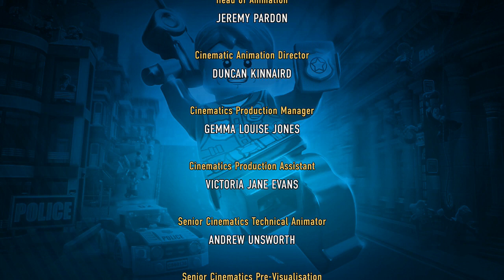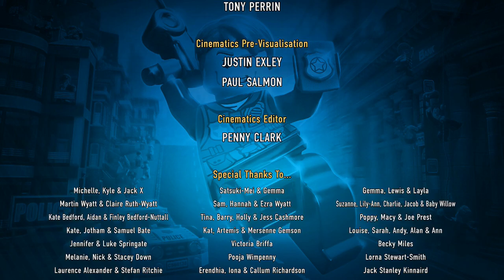Moon - THE END - Lego City Undercover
While your hopefully laughing at the silly things we do feel free to leave a comment giving us tips or just to chat, and just maybe your comment will end up making us laugh.

Inator Army Book Series: